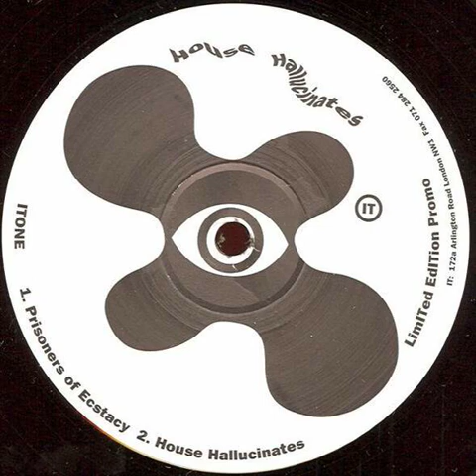House Hallucinates - Prisoners Of Ecstasy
1992 ITONE Records